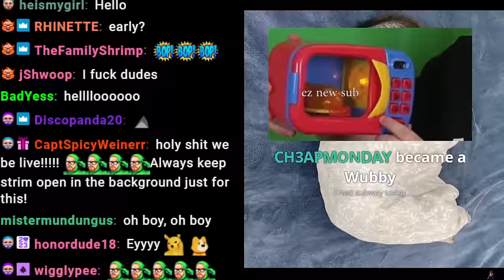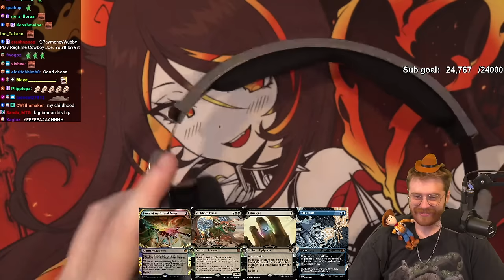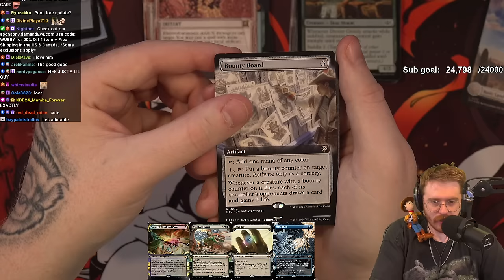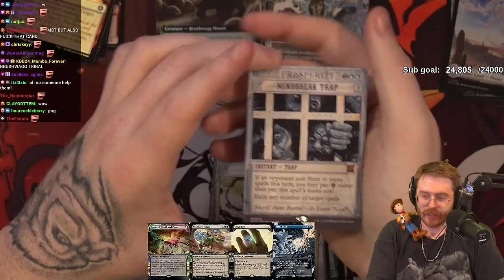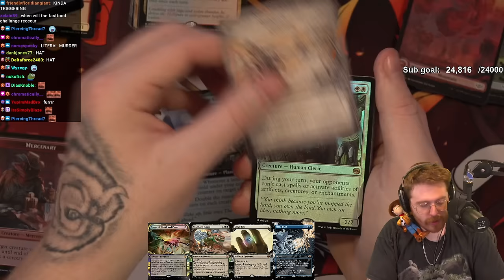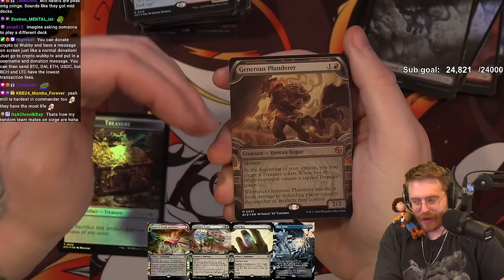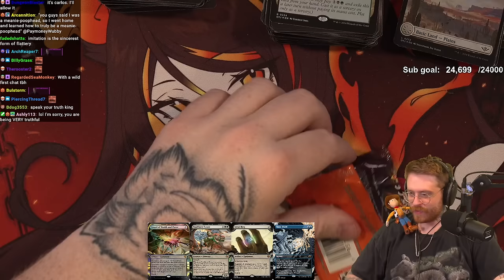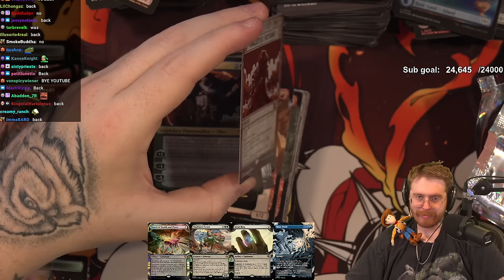Magic Monday #52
Original stream title: YEE HAW BABY - ITS COWBOY TIME - NO EYE DILATION MEANS MAGIC ON A MONDAY - SHORT OUTLAWS OPENING
Date: 4/15/2024